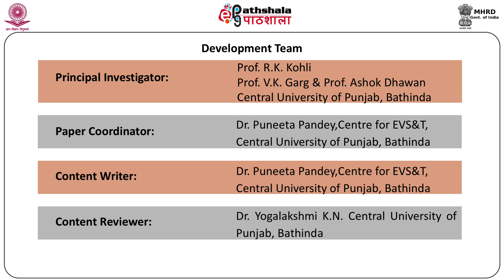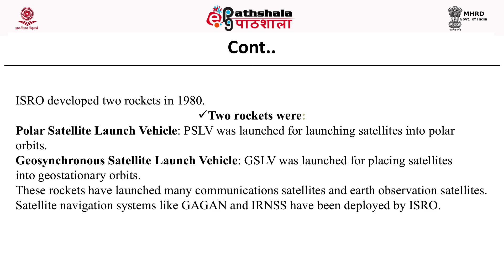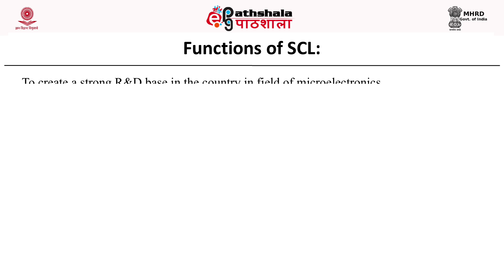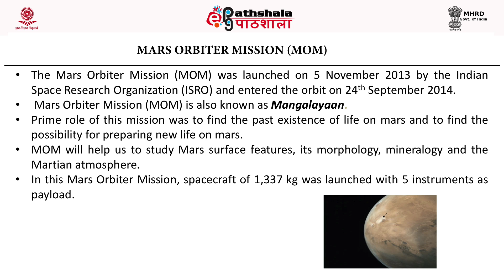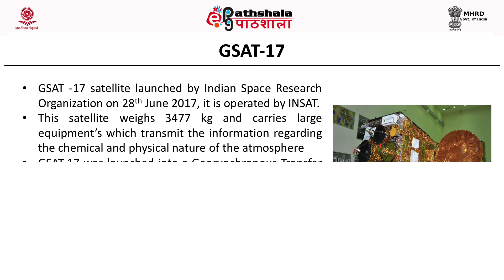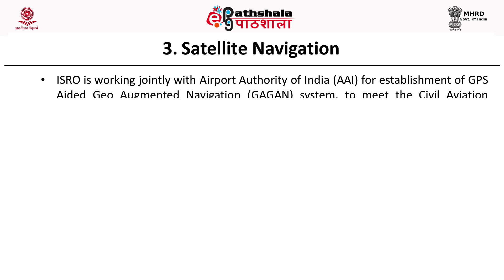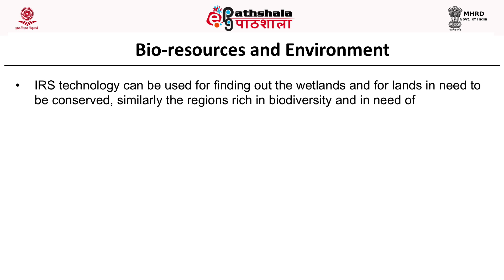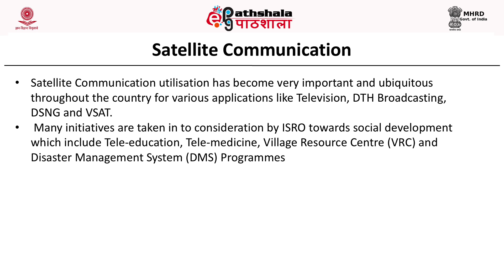Space Agencies in India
Subject:Environmental Sciences
Paper: Remote sensing & GIS applications in environmental science